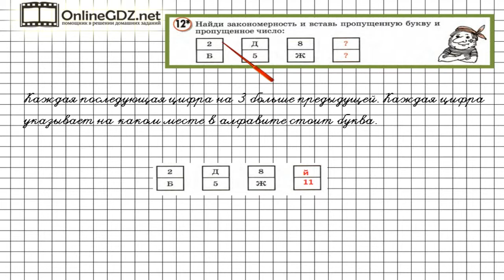Урок 27 Задание 12 – ГДЗ по математике 4 класс (Петерсон Л.Г.) Часть 1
В данном номере находим закономерность и вставляем пропущенную букву и пропущенное число.